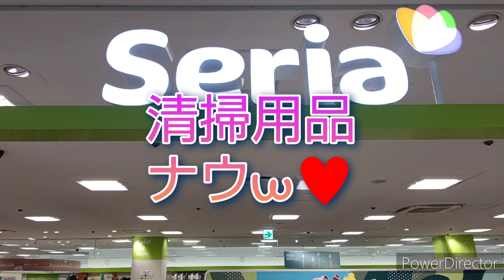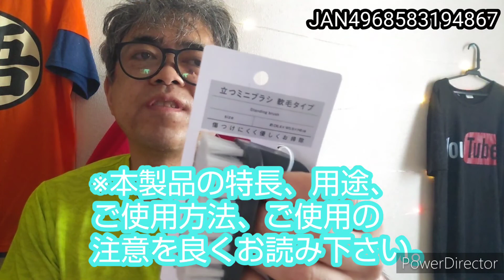2022年8月17日(水)@セリア商品してみた、立つミニブラシ軟毛タイプ中国製w セリア、商品紹介、100均、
立つミニブラシブラシ軟毛タイプ中国製したっけナウ♥w

傷つけにくく優しくお掃除

品番/TAB -3

材質
ポリプロピレン

サイズ約縦6.4㎝×横5.9㎝×高さ8㎝

中国製www
したっけナウ♥w